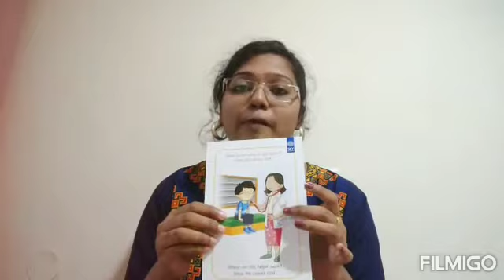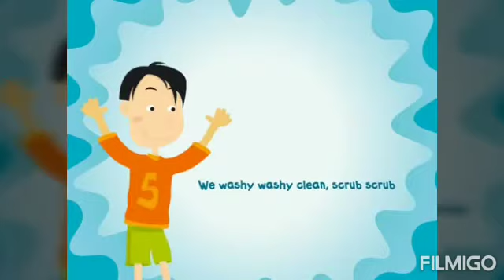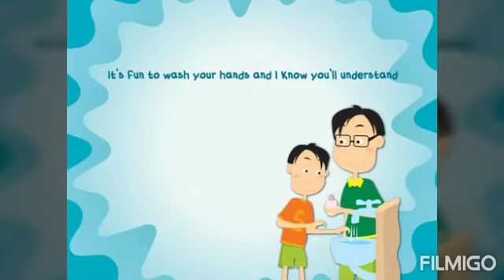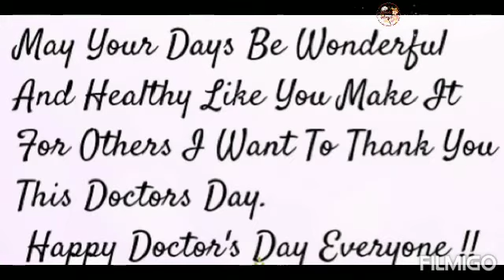Tribute to all the doctors from Lovely Angels 😇🙏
Presented by Monica ma'am 🙏😊